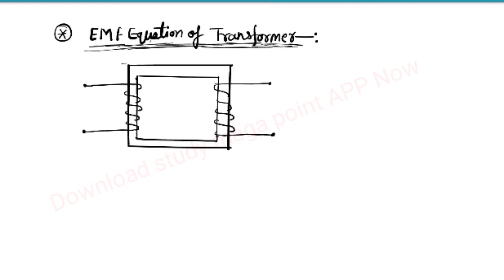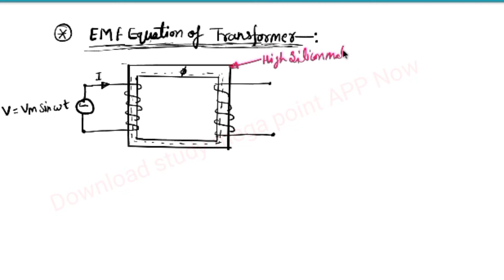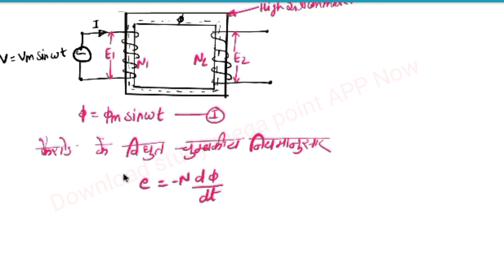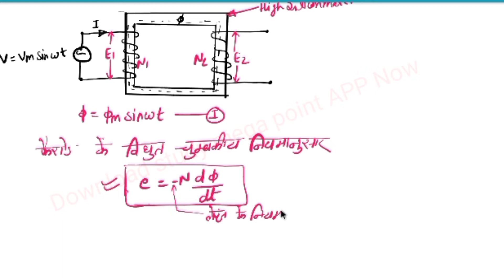Emf Equation of Transformer|polytechnic 3rd semester machine||emf Equation of Transformer by Suraj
Electrical 3rd semester course 👇👇👇👇👇👇

Live+Uploaded videos+PDF